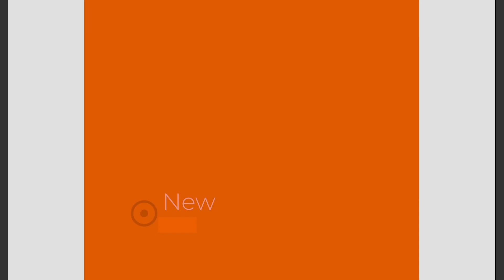Film 519 Pompka z nogami na ławce